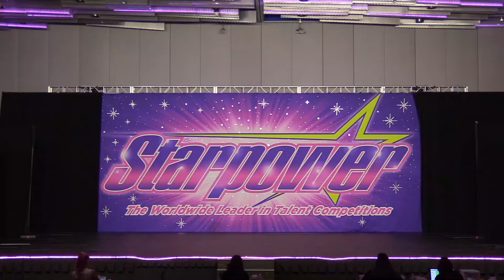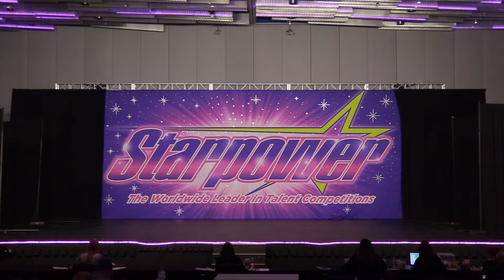"Girls' Night" from Judy Dollenmayer Studio of Dance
Choreographer: Megan Smith

Dancers: Emma Bowles, Nikki Bowles, Sophie Burkey, Amari Byers, Brooklyn Connell, Max Easterling, Olivia Ettenhofer, Adyson Frost, Jaden Hughes, Olivia Jordan, Alexa Lindsey, Katie Mackessy, Kayla Napper, Reagan Petersen, Audrey Strapp, Celia Tenney, and Rhian Wallace

Intermediate Hip Hop Large Group (15 - 19)

Starpower Regionals 2022 Columbus, Ohio

Columbus Convention Center

Placements:

Nexstar Regionals Columbus, OH - Platinum and Ninth Overall

Starpower Regionals Columbus, OH - 5 Stars, First Overall, Excellence In Entertainment, and $300 Wild Dance Intensive Scholarship

Nexstar Nationals Sandusky, OH - Platinum